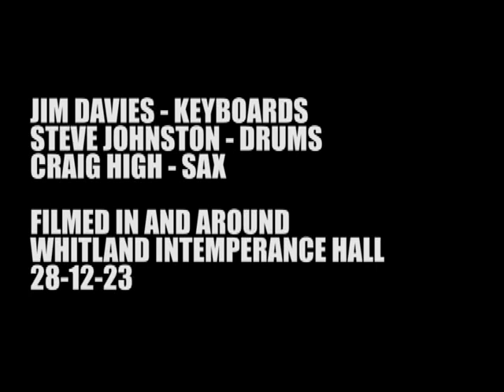The Intemperance Three Winter Walker